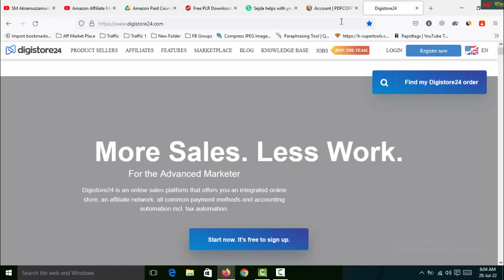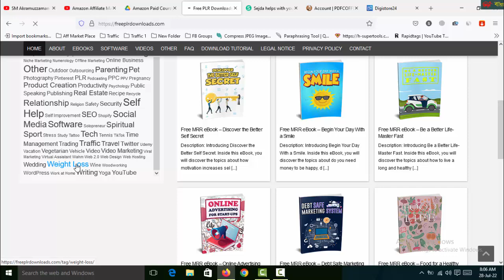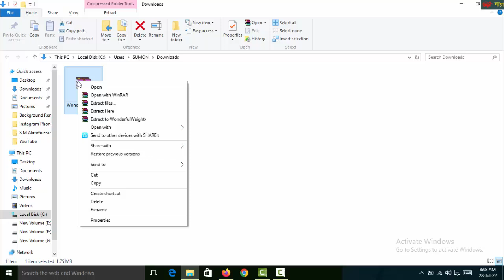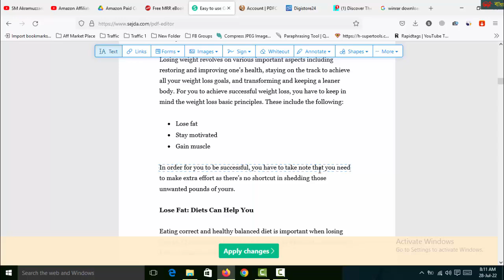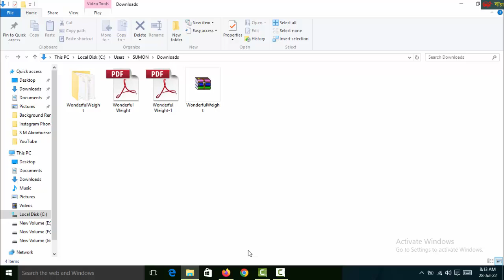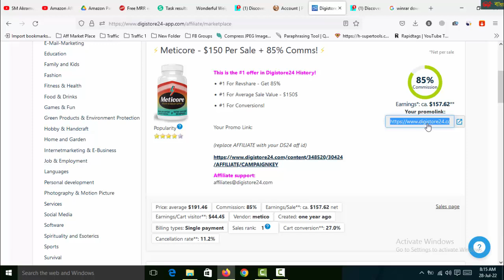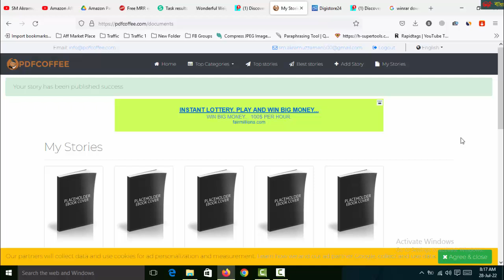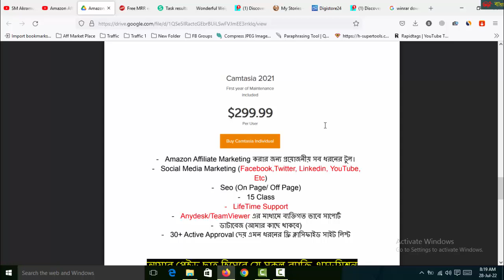কিভাবে একবার কাজ করলে সারাজীবন সারাজীবন ট্রাফিক পাবেন । 20.90 মিলিয়ন ফ্রি ট্রাফিক সোর্স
Thanks
SM Akramuzzaman

how to get free traffic
autopilot traffic
get free traffic on autopilot
How to Get Traffic Lifetime
How to Get Unlimited Traffic Source
Unlimited Traffic Method